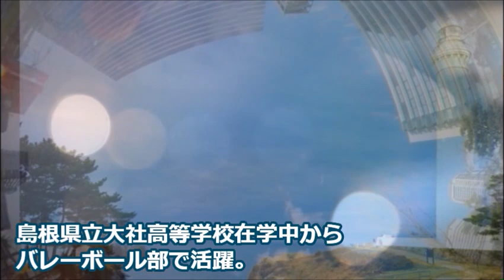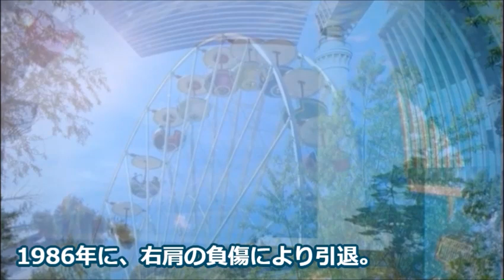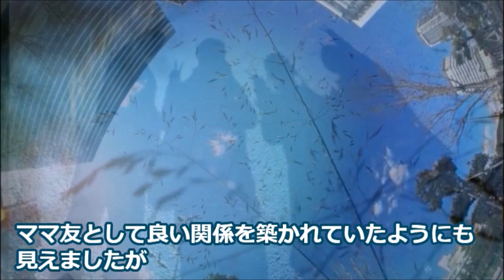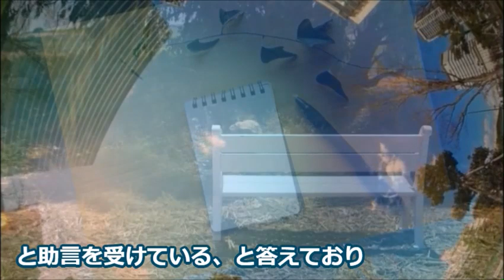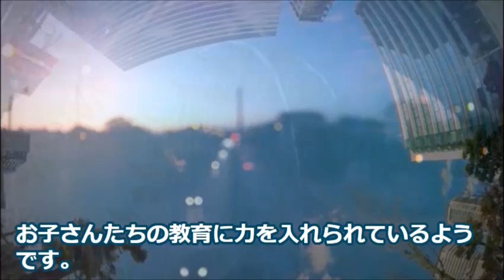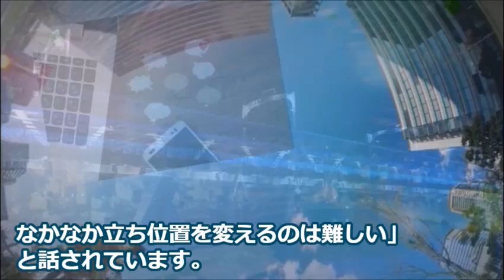江角マキコの引退後の現在に驚きを隠せない…夫との別居理由や不倫の真相は…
ドラマ「ショムニ」で人気を博した江角マキコさん。現在は…

この動画は江角マキコさんに関する情報です。
江角マキコさんを好きな方や興味のある方と楽しくコメント欄にてコミュニケーションがとれたらと思い作成しました♪

赤楚衛二の経歴と父親の職業が凄い…高校時代はモテモテで女性のタイプは…